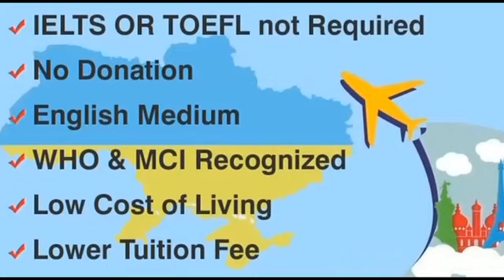অতিবৃষ্টিতে ডুবে গেল গাড়ি, আকাশে টর্নেডো,@breakingbengal6353